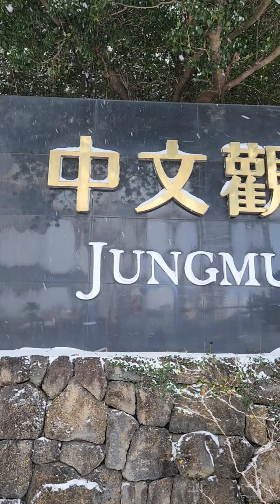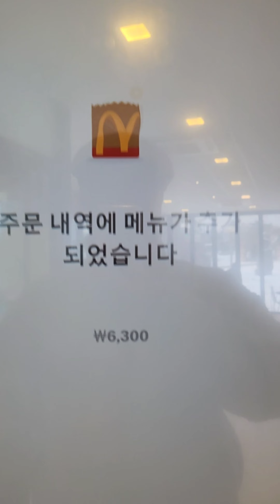김하오의 푸드 스토리ㅡ제주 중문관광단지 맥도날드 맥모닝 BLT 에그 머핀(대설주의보)